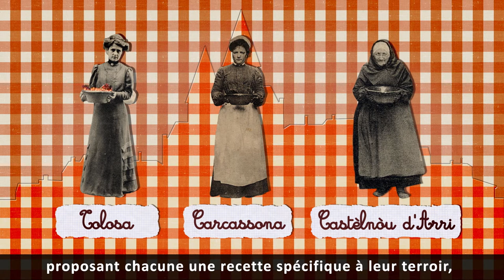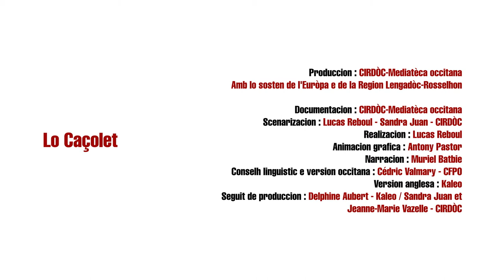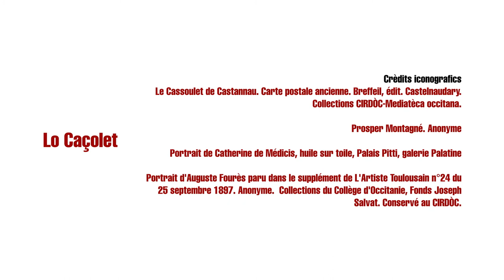Lauragués : Caçolet / Cassoulet VOSTFR - Occitanica-eAnem / CIRDÒC